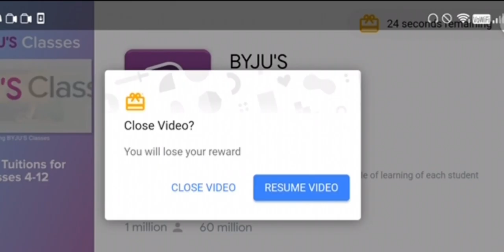shadow fight 2 mod | shadow moder